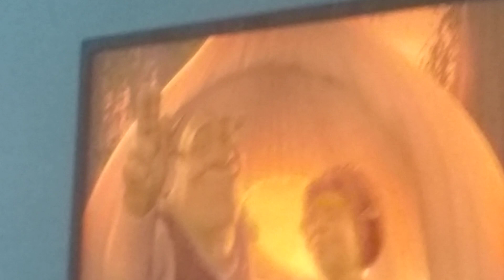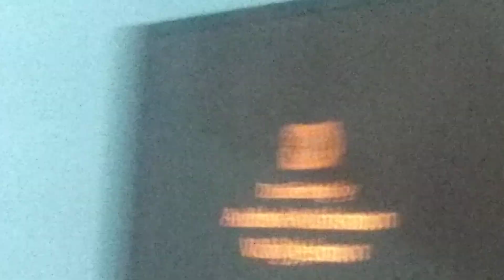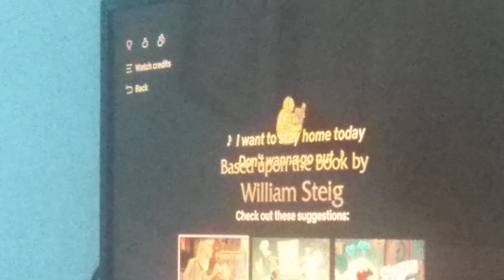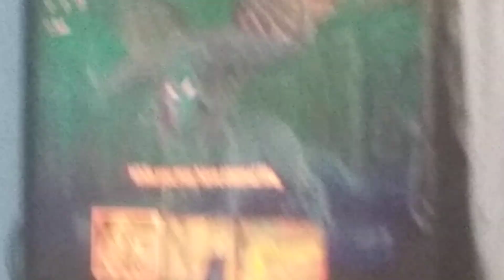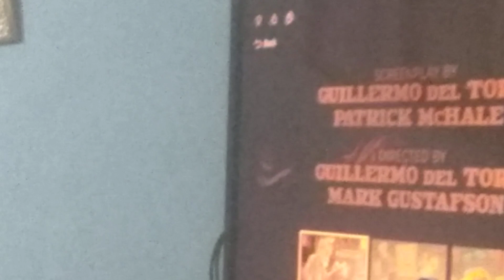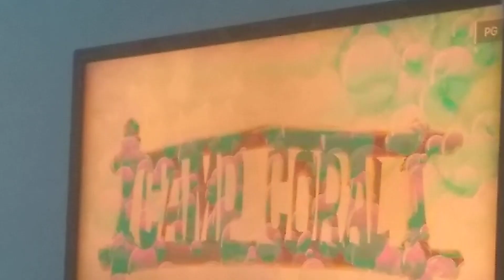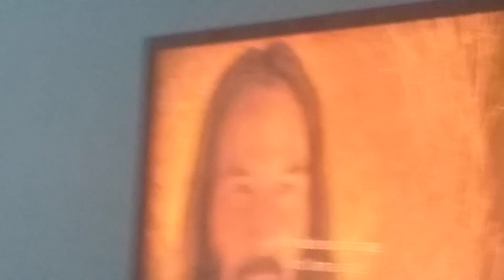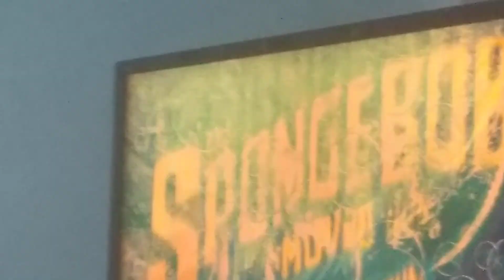Shrek Parte 10